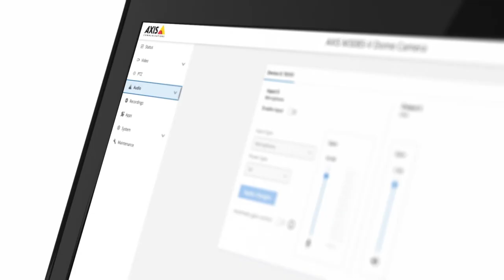Série de interface de E/S de áudio AXIS T61 - Adicionada funcionalidade para suas câmeras Axis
Para buscas:
cftv, alarme, segurança eletrônica, intelbras, hikvision, giga, jfl alarmes, tecnologia, treinamentos, cursos gratuitos.